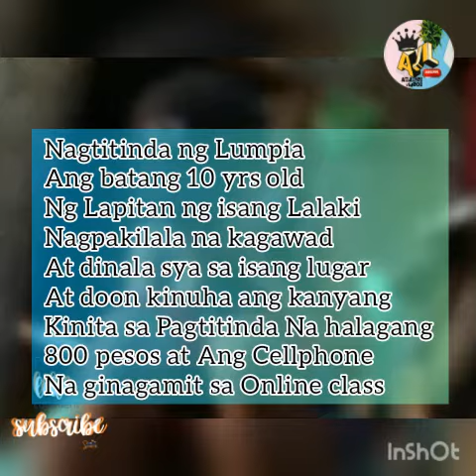Lumpia Vendor Pinagnakawan ng Kinita at Cellphone na pang Online Class nia